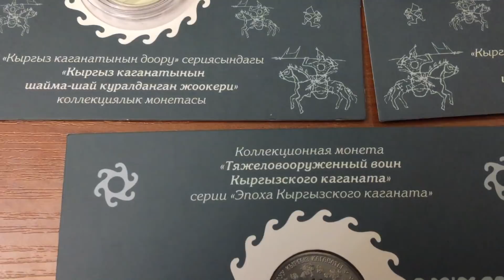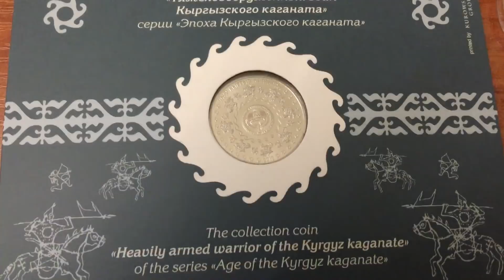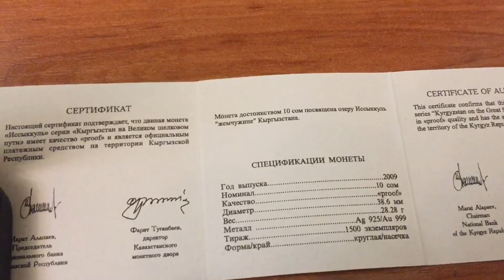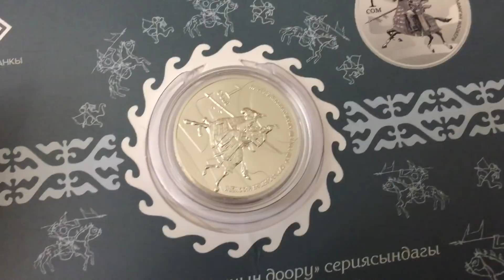Новинка Тяжеловооружённый воин Кыргызского каганата и Серебро Киргизии малый тираж см на канале ИП